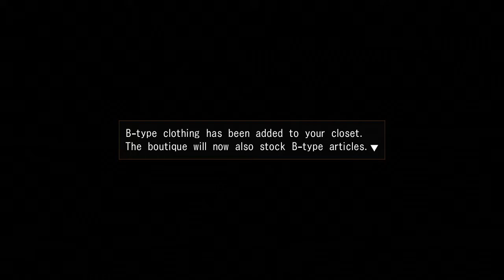Resonance of Fate │ Part 23: Game Play │ Backlogged Games